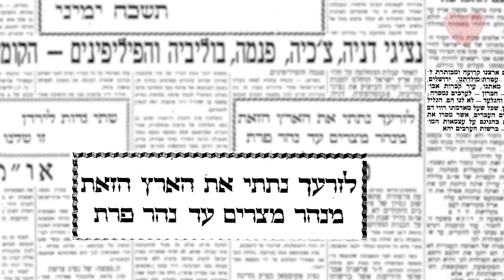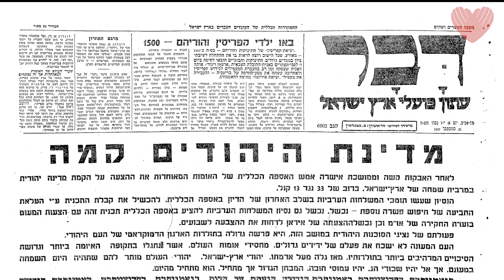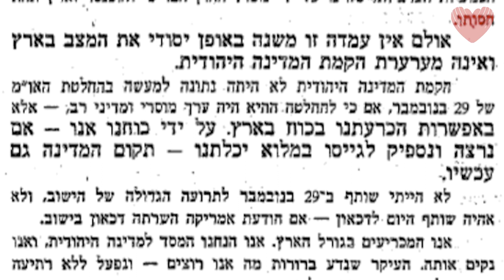דיון אודות אישור החלטת החלוקה באו"מ כ"ט בנובמבר תש"ח 29.11.1947 - התחושות, הצדדים והתגובות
סרטון קצר המציג את החלטת האו"ם שאישרה את החלוקת הארץ ל2 מדינות ואיזורים בין לאומיים, את התחושות והצדדים הפוליטיים שהיו בתגובה, את תוקף ההחלטה לגבינו היום ואת החשיבות שהיתה בקביעת עובדות בשטח על ידי חיילינו!

הסרטון הופק במסגרת מיזם מצייני הדרך מטעם עמותת תודה לצה"ל במטרה להוקיר את דור תש"ח, להנציח את הנופלים ולסייע בנחלת מורשת צה"ל.  צילם וערך: יקיר גרוסר, הפיק וראיין: אביב וישקובסקי.

TIS (Thank Israeli Soldier) - Documenting IDF WAYS (Israeli soldiers and founders)